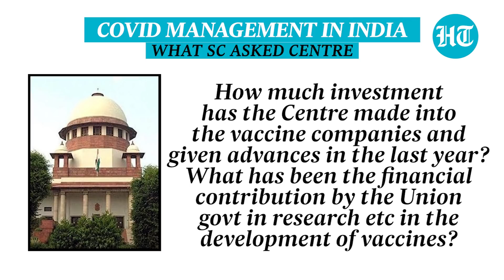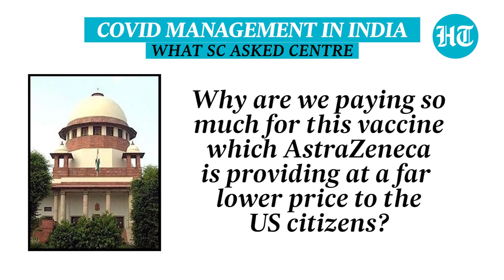SC questions Centre over Covid management, vaccination | All you need to know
Terming the second wave of COVID-19 as a “national crisis”, the Supreme Court on Friday warned authorities, from the Centre down to police chiefs, against silencing people and their pleas for help on the presumption that they are raising false grievances on the internet. “There should be free flow of information, we should hear voices of citizens," said a bench headed by Justice D Y Chandrachud, and asked the Centre, states and all DGPs not to take any action against anyone who is posting messages on social media about issues like shortage of oxygen, beds or doctors as spreading rumour. The court also said the government must consider National Immunisation Programme for various vaccines and must think of providing free of cost vaccination to all citizens.